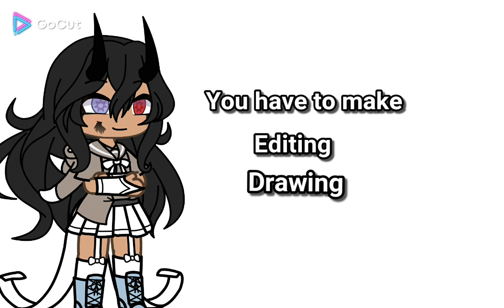fan art contest !!! *new oc* (90+ subs special)